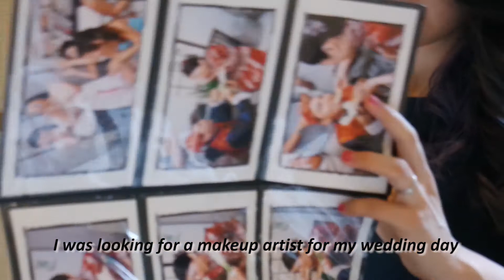Lina Tan - Beauty Expert Lina Brand Video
Beauty Expert Lina Professional Makeup and Hairstyling Services Brand video. Lina Tan - Professional Makeup Artist